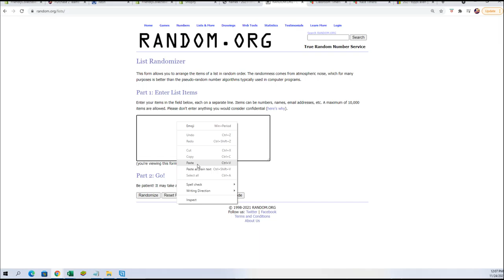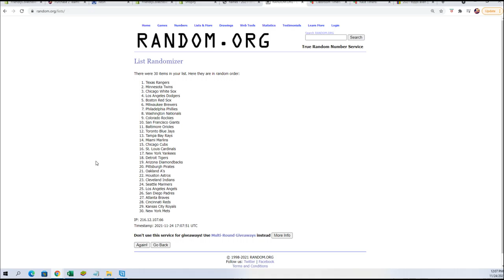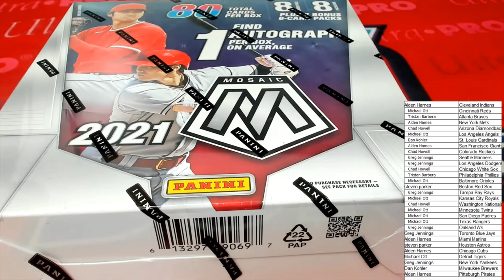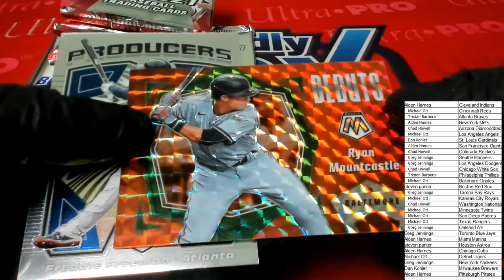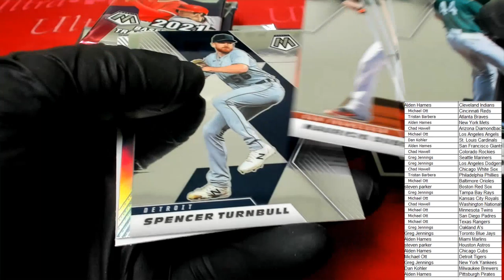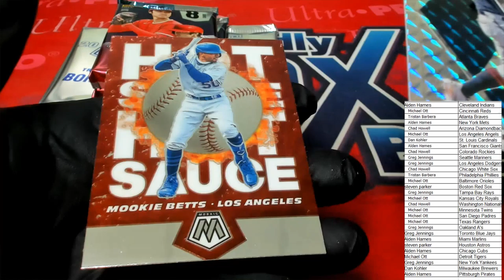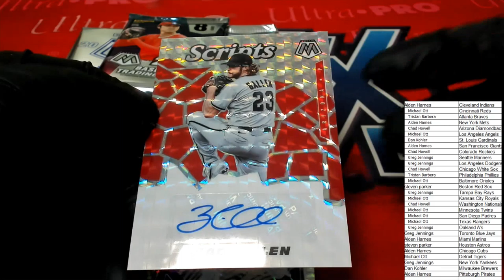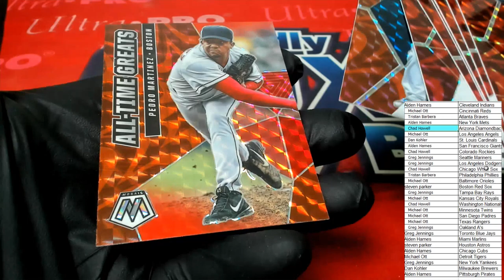2021 Panini Mosaic Baseball MEGA BOX ID MOSAICMEGA105